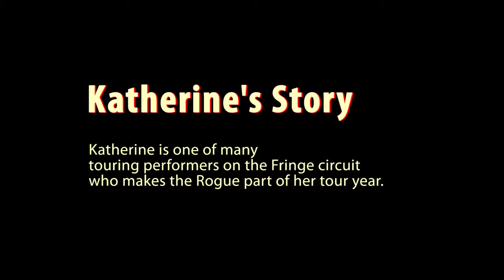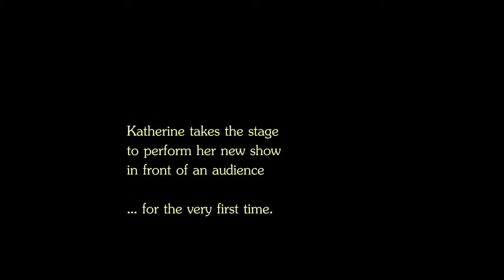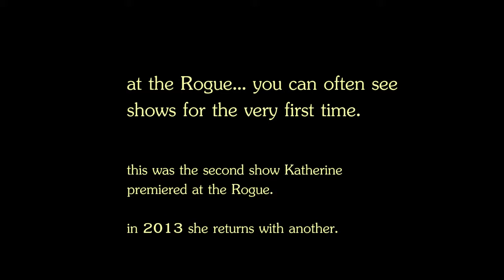Rogue Festival - "between shows" - Katherine's Story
Katherine's Story is a segment from a longer documentary (still in the works)
cameras - Steve Aiello & Marcel Nunis
editing - Marcel Nunis
produced by Apithany Pictures